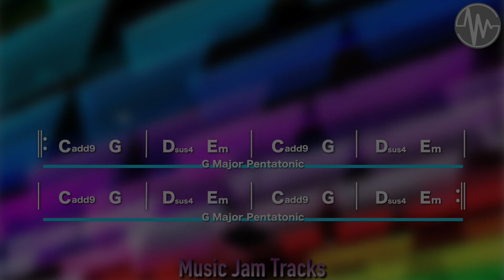K-POP Jam For【Guitar】G Major 106bpm No Guitar BackingTrack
【 K-POP Jam G Major 106bpm BackingTrack 】